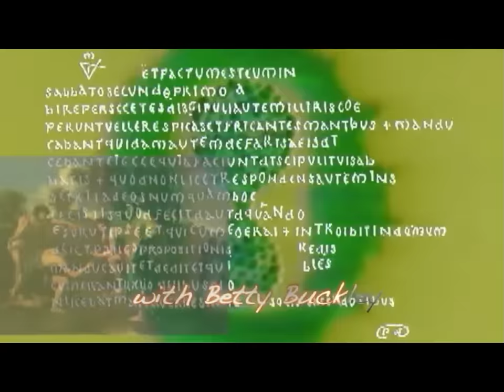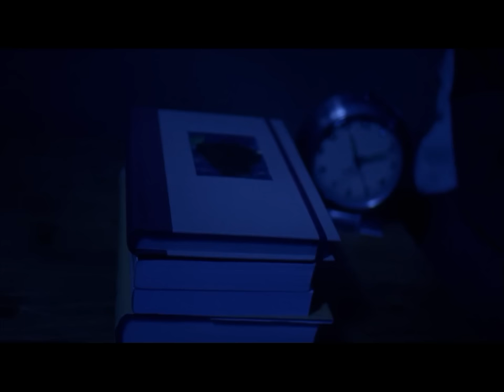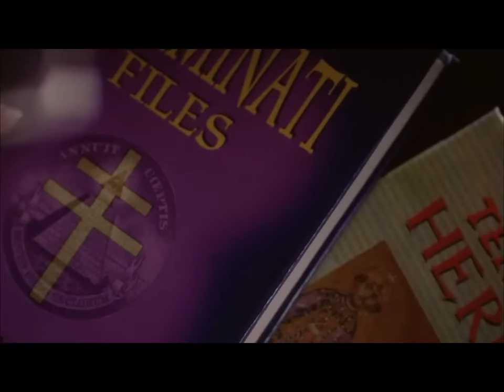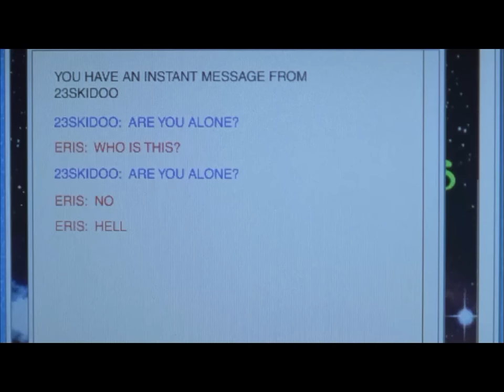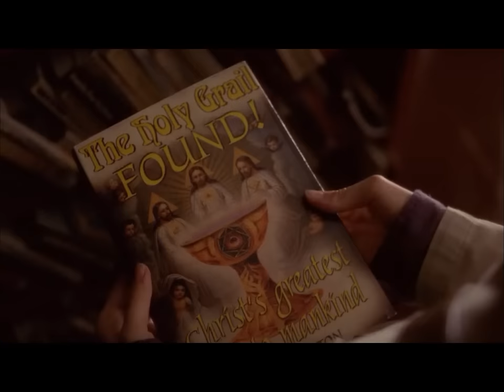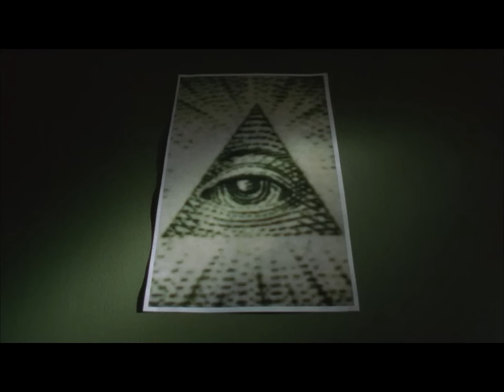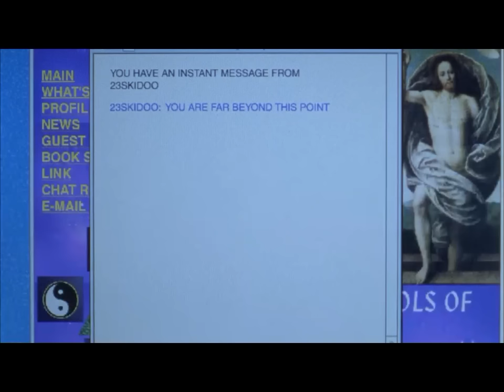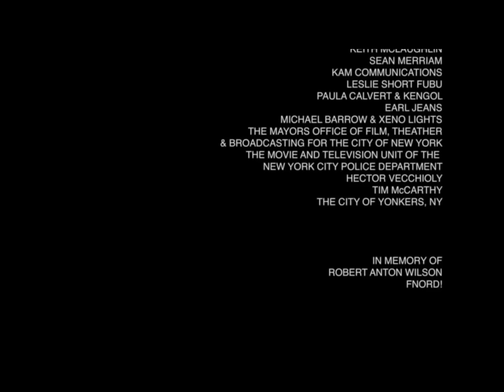New World Order | Full thriller Movie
New World Order (2002). Full thriller movie.

SYNOPSIS
The diary of an occult novelist sends Eris, a young college student, on a journey into the paranormal and fantastic, evolving into a living nightmare of paranoia and terror.

Director: Jay Lee
Cast: Lauren Fox, Norbert Leo Butz, George Takei